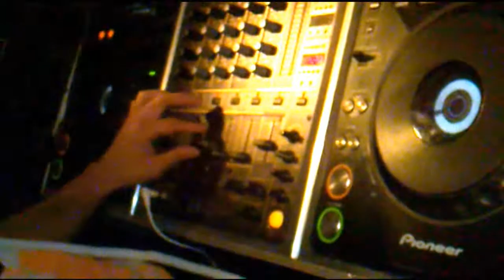Dj Naor Merkory ARENA Club (Part II)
חלק 2 מתוך ההופעה הראשונה שלי בתקלוט בארנה תל אביב :)
תהנו ...